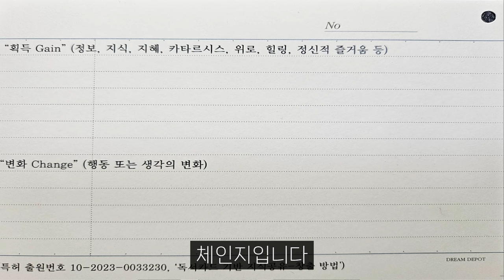'몸값 올리는 독서법' 저는 이 독서법으로 9급 공무원에서 삶을 바꿨습니다 I 허필우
📚 허필우, 한번 읽은 책은 절대 잊지 않는다